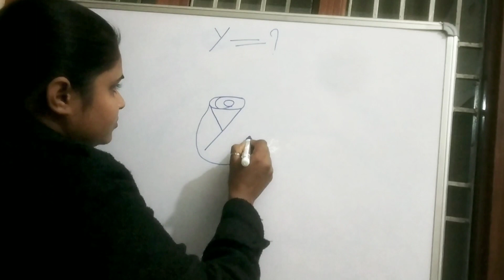rose🌹 drawing for kids by Anjaliarts